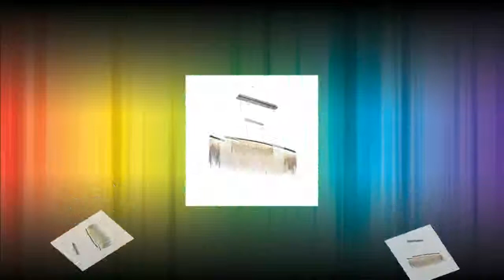Chandelier Light for Living room Bedroom Surface mounted flower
Product On Aliexpress

Brand Name:licanItem Type:ChandeliersIs Bulbs Included:YesCertification:CQC,RoHS,ce,FCC,EMC,CCCBody Material:IronLight Source:LED BulbsStyle:ModernBase Type:WedgeWarranty:1 yearsSwitch Type:Remote ControlFinish:IronIs Dimmable:Yes